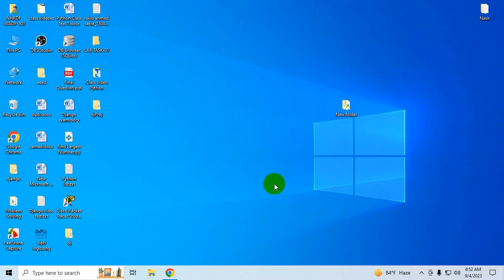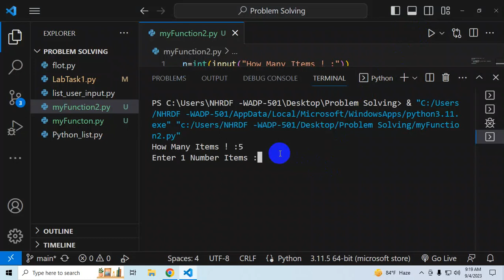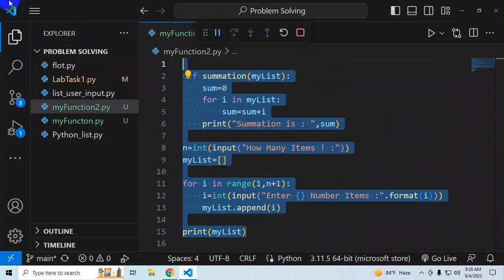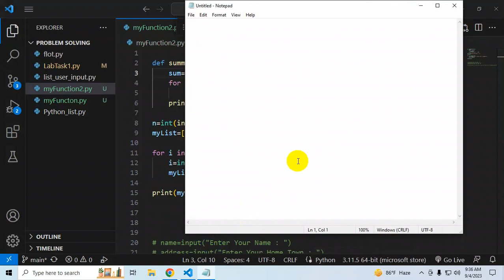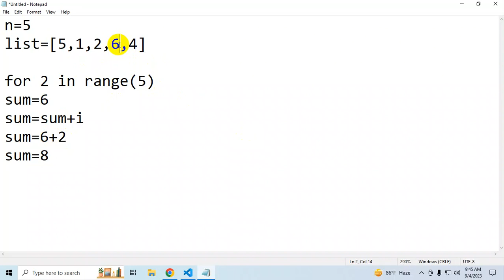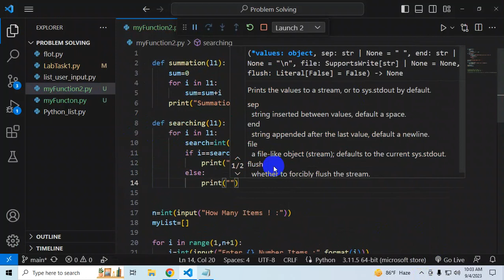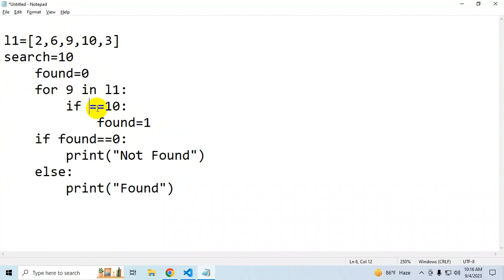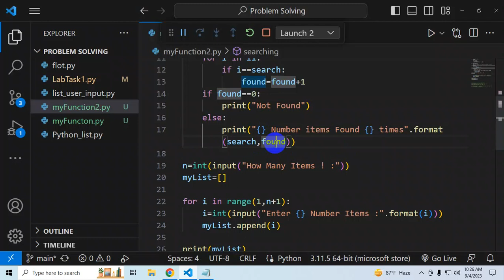Searching an Item from List | Python List | NSDA_DIPT I Creative Coders | Rajesh Kumar Das | 2023